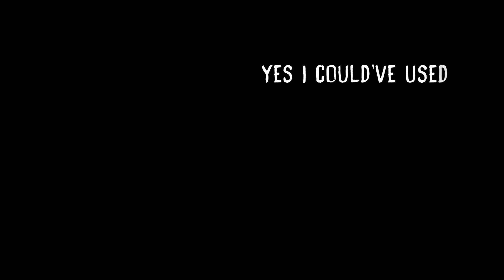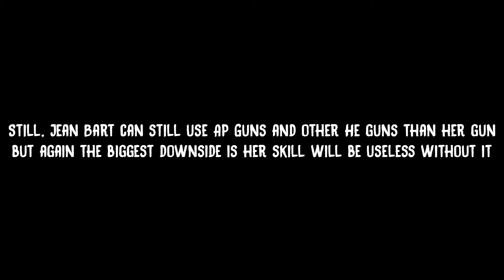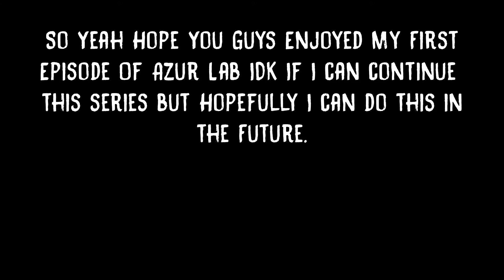What If?: Jean Bart and Richelieu Equip AP Guns | Azur Lab #1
Please, Just Equip them with their respective guns.